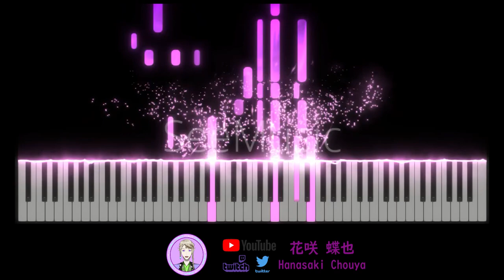[殺し愛/相愛相殺/LOVE of KILL/Koroshi Ai] 片尾曲ED 小林愛香 (Aika Kobayashi) - マコトピリオド (Makoto Period) (TV Size)